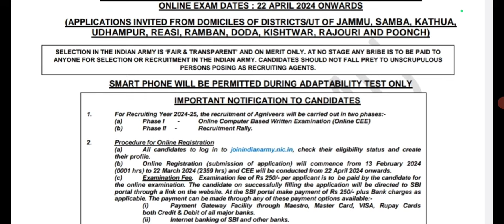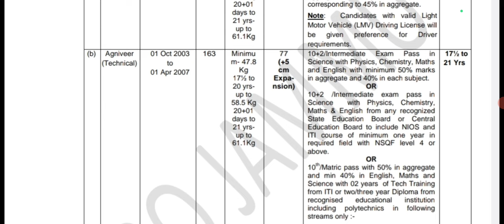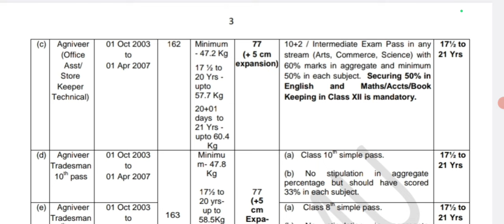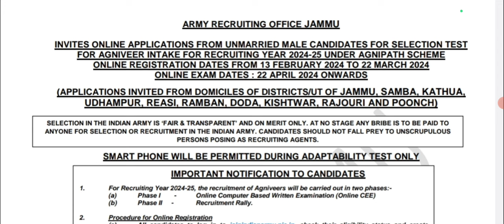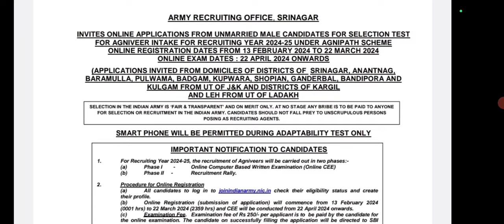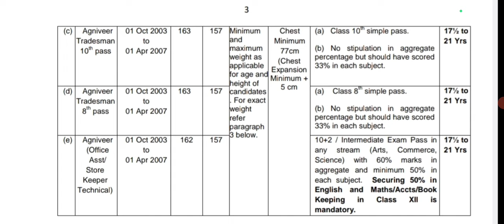ARO Jammu & ARO Srinagar Army Bharti 2024 ll Online Form Start ll 20 District Vacancy ll Apply Now 😊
ARO Jammu & ARO Srinagar Army Bharti 2024
ARO Jammu Agniveer Army Bharti 2024
ARO Srinagar Agniveer Army Bharti 2024
Jammu & Kashmir Agniveer Army Bharti 2024